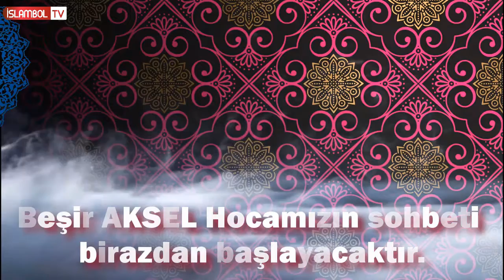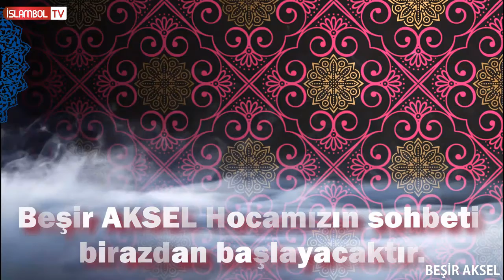PEYGAMBERLERİN HAYATI "İBRAHİM - İSHÂK - LÛT PEYGAMBERLER" - BEŞİR AKSEL - İslambol Tv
Sosyal mecralarda bizi takip edin!